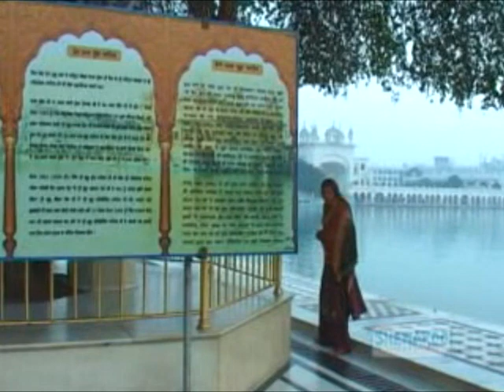Mere Ram Mere Ram (Bhai Manohar Singh Ji Una Sahib Wale)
Shabad -  Mere Ram Mere Ram
Album - Mere Ram Mere Ram
Ragi - Bhai Manohar Singh Ji UNa Sahib Wale